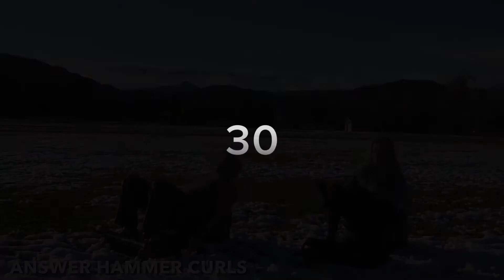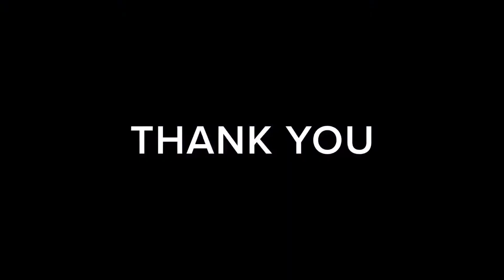THE ANSWER MOVEMENT- DAY 11 COUPLES TOTAL BODY WORKOUT BICEPS QUADS GLUTES CORE CARDIO EXERCISES